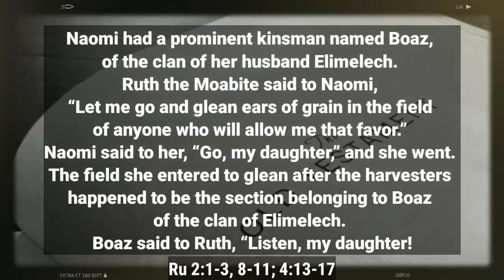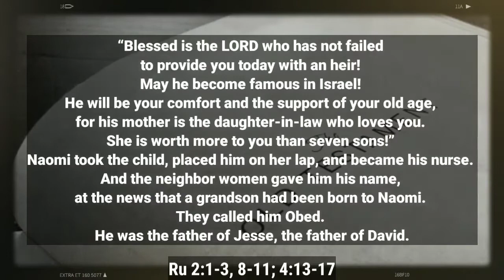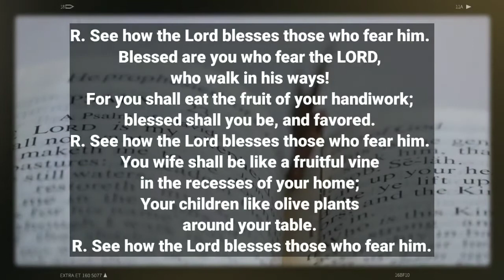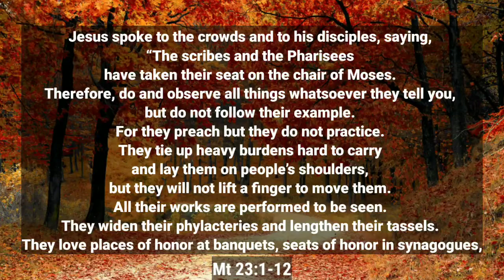🆕August 21 Daily Reading 👉 Urgent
Good day! To find out more about August 21, you must visit: The video is showing August 21 information but also try to cover the following subject: -Daily Reading -Novenas -Prayers Youtube is the very best place to go when searching for videos about August 21. August 21 is undoubtedly something that intrigues you and quite a lot of people so I made this video . Our YouTube channel has other related video clips about Daily Reading, Novenas and Prayers Please check them out If you were trying to find more information about Daily Reading or Novenas did this video assistance?